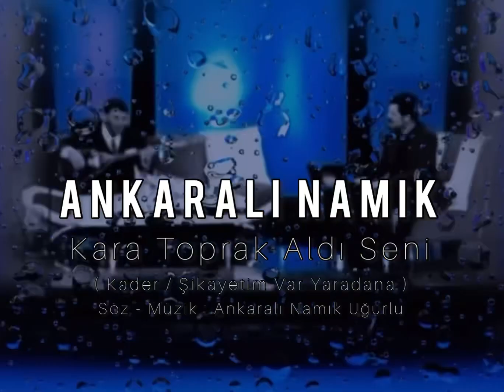Ankaralı Namık Kara Toprak Aldı Seni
Kader - Şikayetim Var Yaradana

Kara toprak aldı seni
Şikayetim var yaradana
Kefenlere sardı senide
Şikayetim var yaradana
Ağlarım ağlarımda
Derdim hiç bitmez
Sen olmadanda yavrum
Günlerim geçmez
Şikayetim var yaradana
Gül diyorlarda bana
Nasıl güleyim
Çık kara toprakdanda
Yerine ben öleyim
Şikayetim var yaradana
Zalimmisin dünya
Kahpeymişsin dünya
Amanım bir garibin üzerine
Bu kadarda gelme
Silme zalımın kızıda
Göz yaşımı sen silme
Aman aman ben öldüm tamam…